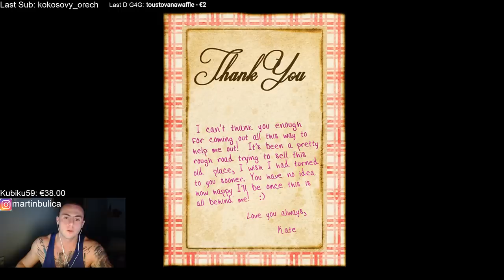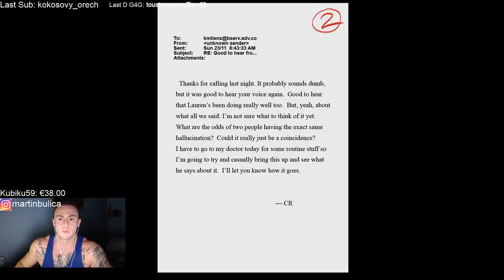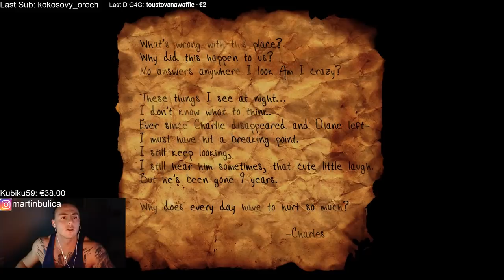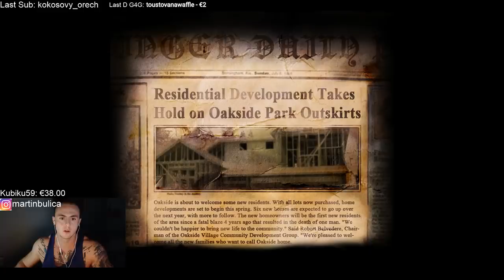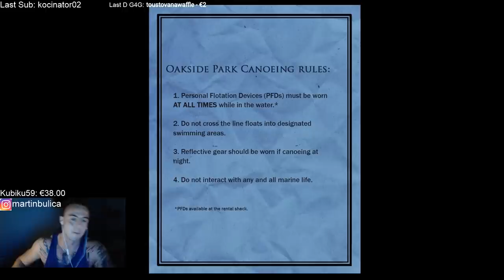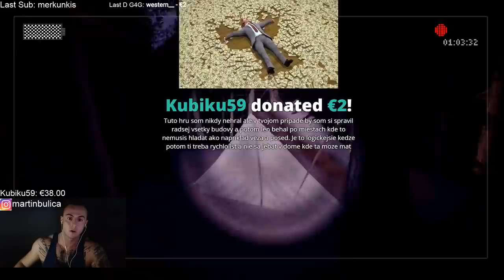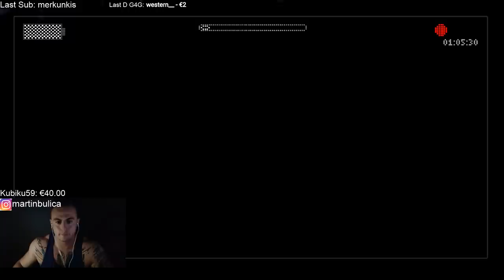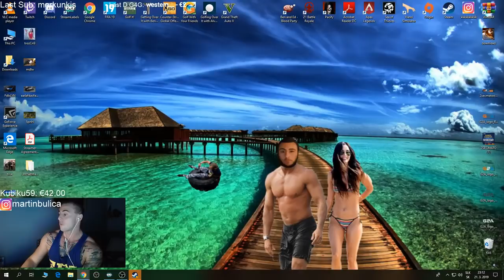2SekundovyMato - Slender: The Arrival │ hororovka #1